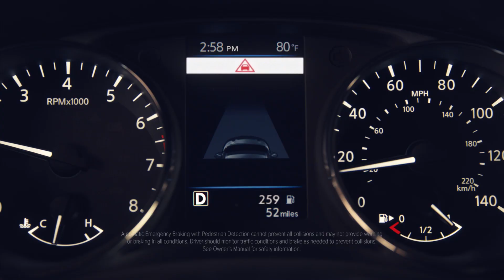2020 Nissan Rogue Commercial | World of Distraction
TBWA\Chiat\Day NY's 'World of Distraction'' TVC for the 2020 Nissan Rogue.
Team : Chris Beresford-Hill, Al Merry, Aste Gutiérrez, Mike Blanch, Christian Busch, Sarah Haroldson, Parker Collins, Natalie Otsuka
Director : Tom Kuntz
Production House : MJZ
Post : The Mill
Sound : Wave Studios